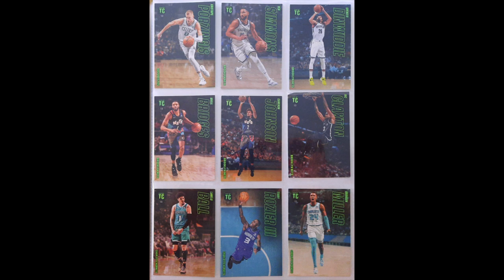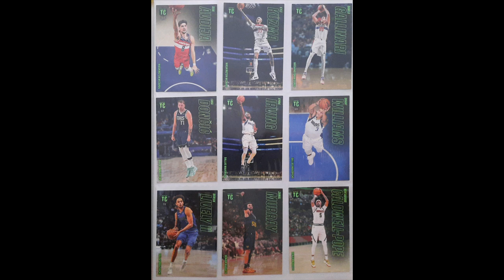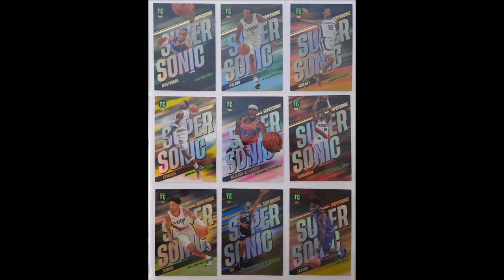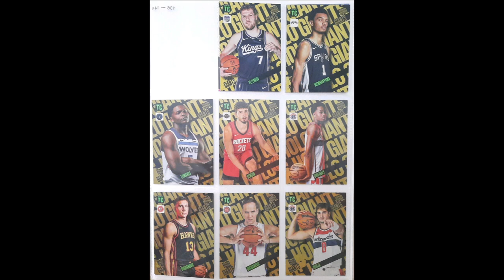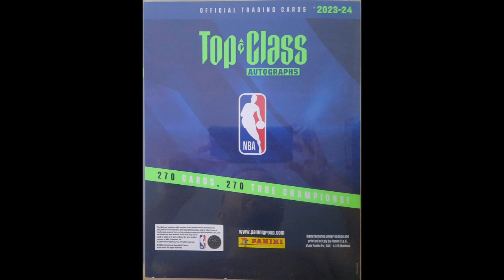Panini COMPLETE NBA Top Class 2023/24 card album review.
Panini COMPLETE NBA Top Class 2023/24 card album review. Also info on how many cards it contains. PLUS pictures of a ALL Holo Giants Limited editions.